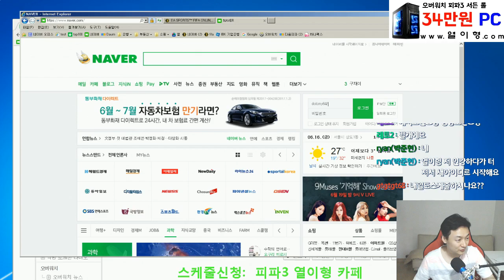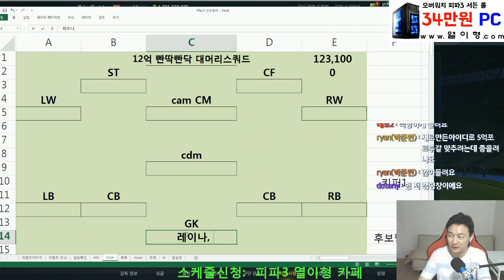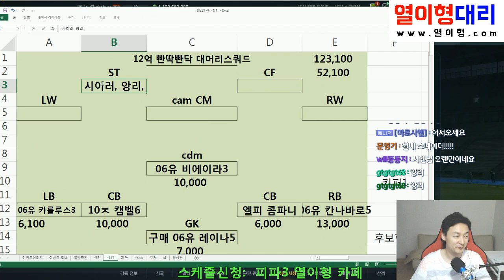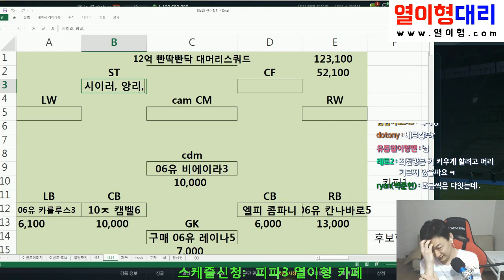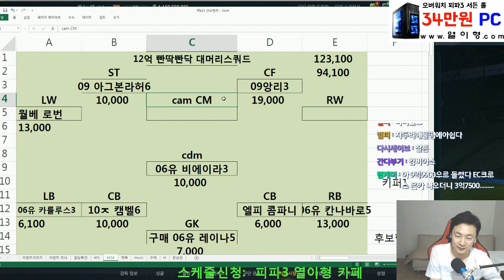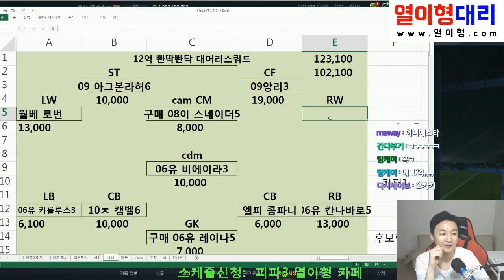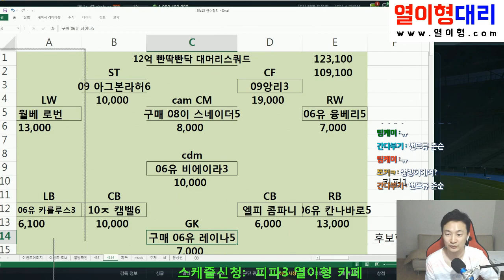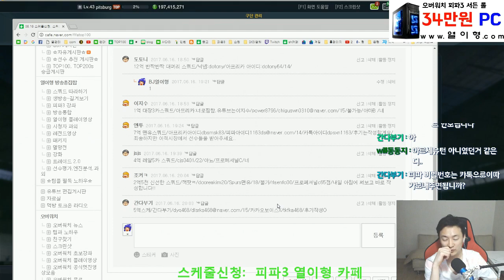12억 빤딱빤딱 대머리 스쿼드 피파3 열이형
12억 빤딱빤딱 대머리 스쿼드 피파3 열이형 -- Watch live